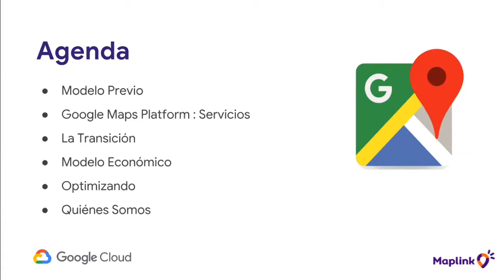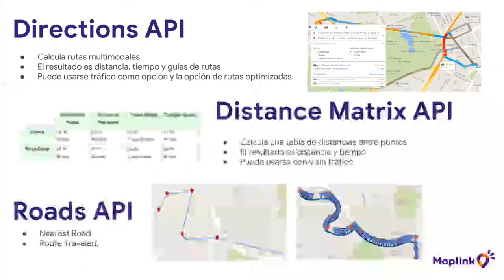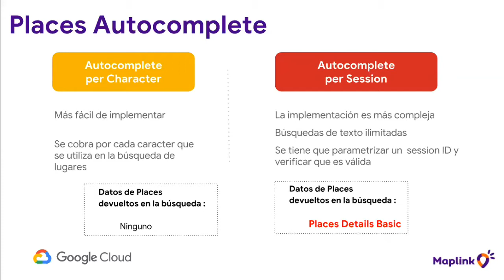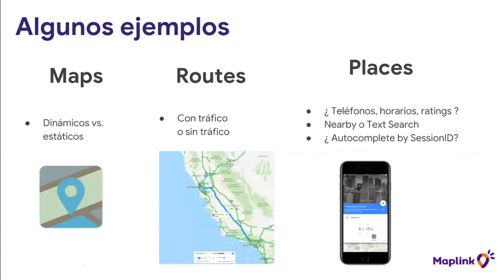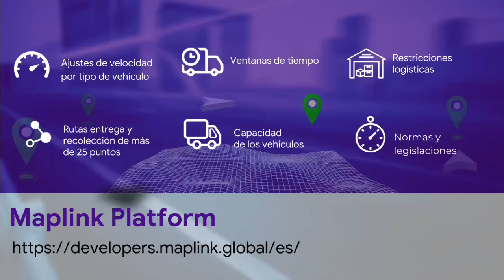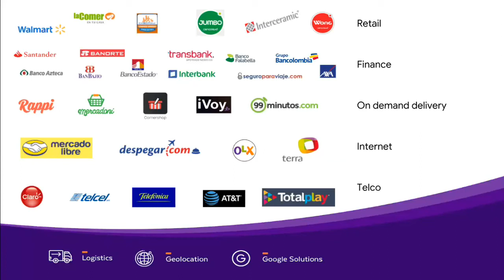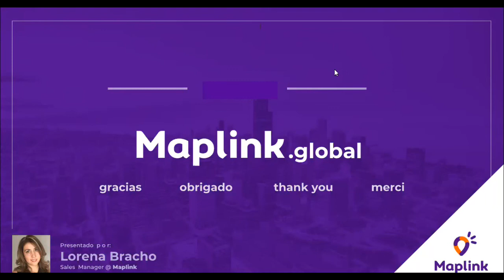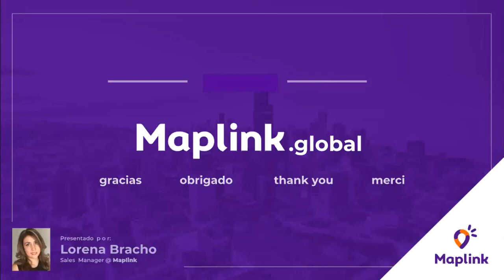Webinar: Google maps plataform pay as you go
En este webinar aprenderás sobre los nuevos servicios y funcionalidades disponibles que permiten un mejor uso de la ubicación y el contenido de Google.
¡Paga por lo  que usas y descubre qué más puedes aprovechar!